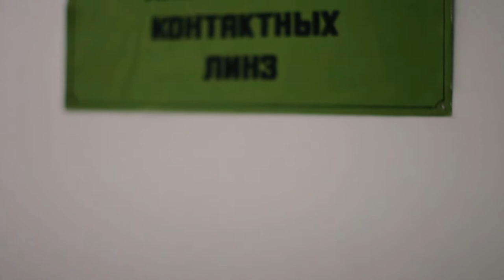altapress.ru: Как в Алтайском крае делают контактные линзы